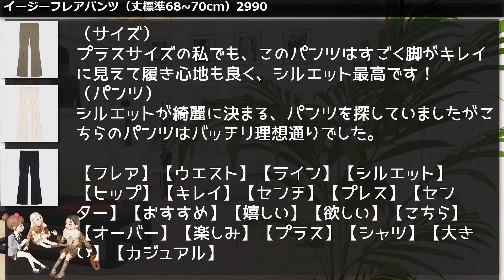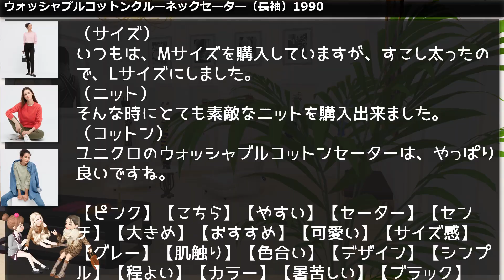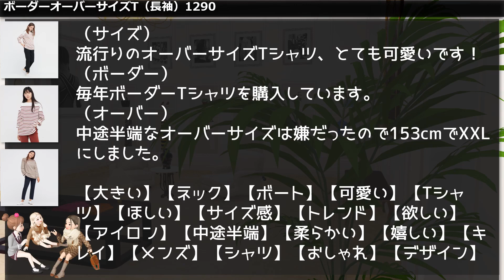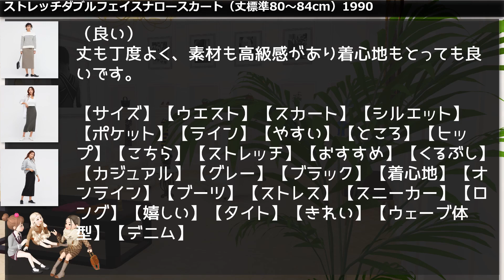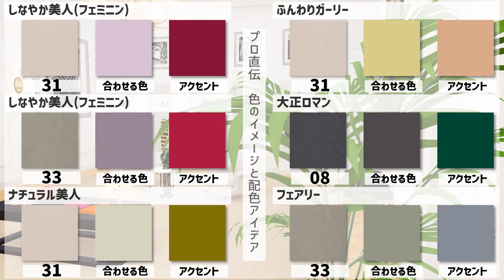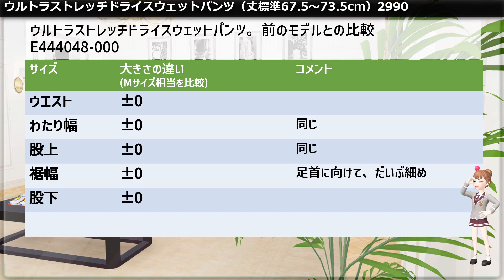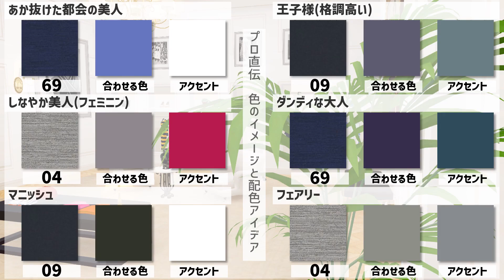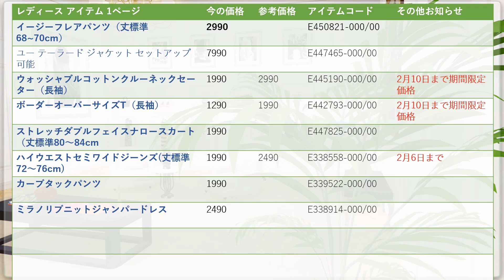【ユニクロxGU】人気がすごすぎる新作！話題沸騰のSNSトレンド厳選して紹介。「骨格」と「色」で似合う！週刊トレンドニュース。似合う色とコーデ、サイズ早見表(158cmほか)レディース、メンズ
ユニクロの新作が、すごい勢いです。
メンズもいいもの発見しました。
その他ユニクロUなど、SNSで話題のアイテム特集です。

レディース(女性👩)とメンズ(男性👨)ののアイテムを、「似合う色」と「似合う着こなし(コーデ)」の解説とサイズ早見表(150cm、158cm、165cm)付きで紹介します。
見るだけでおしゃれになれる、そんな動画です。

世界初「SNSパレット」公開！
SNSの人気投稿から、人気のカラーだけを、美味しい所だけギュッとしぼった
パレットです。見るだけでおしゃれに（きっと）なれます。